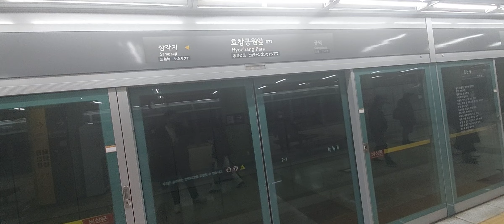서울교통공사 6호선 응암발봉화산행 632편성 효창공원앞역 진입영상